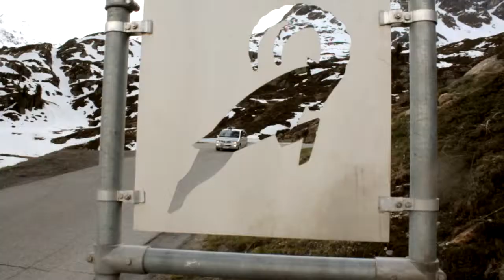Kaunertal Spring Classics 2013 - Season End